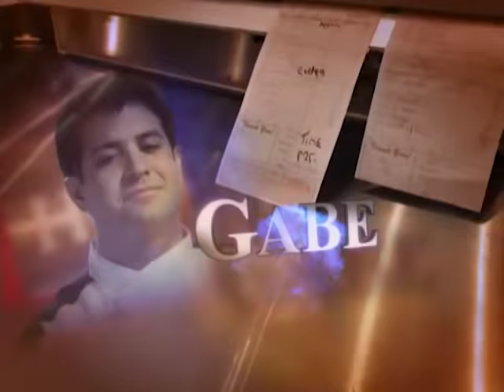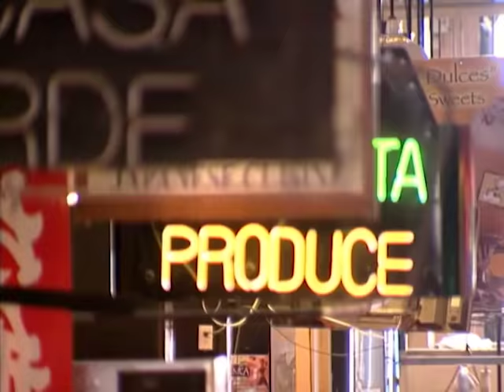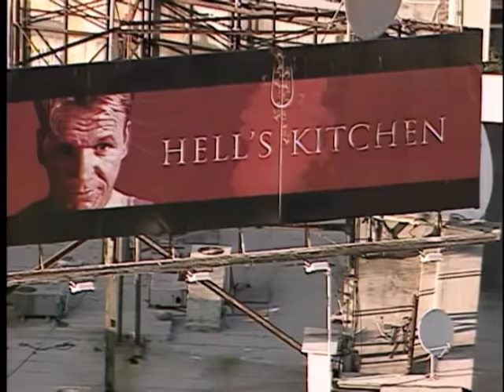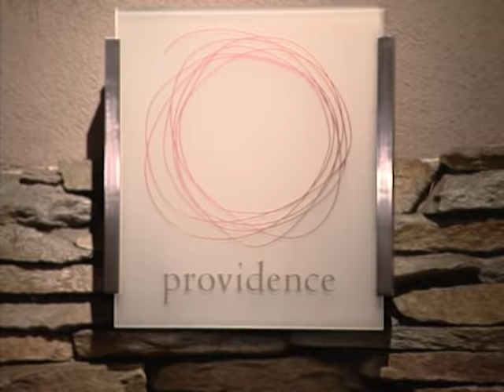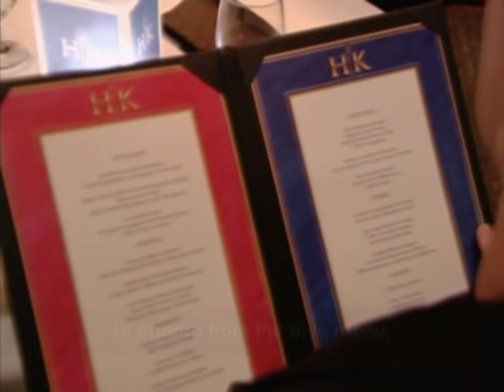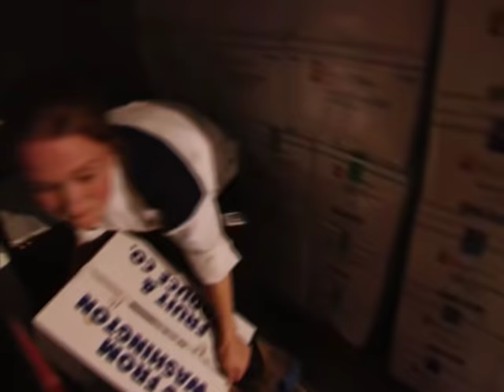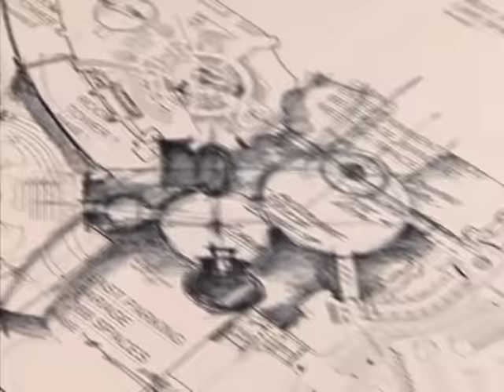Hell's Kitchen (U.S.) Uncensored - Season 2 Episode 6 - Full Episode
The six remaining chefs prepare original dishes, then the two teams must devise menus on their own for the night's dinner service.